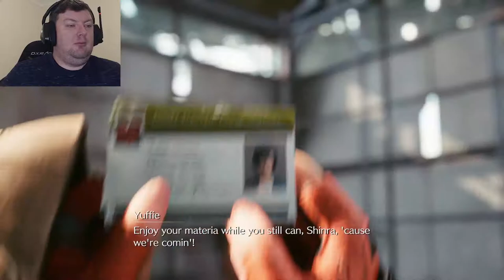Back to the Sector 7 Pillar - FINAL FANTASY VII REMAKE: INTERGRADE – PART 3